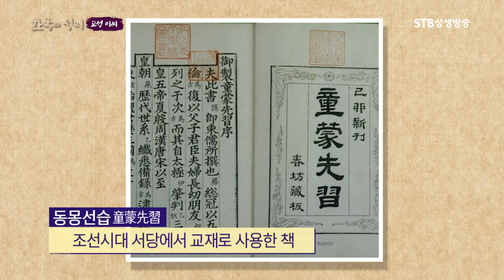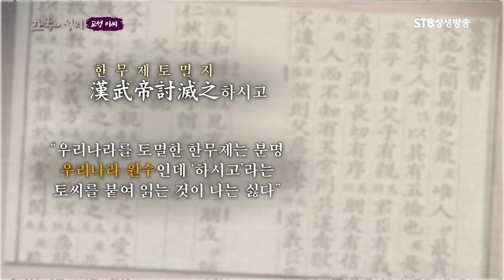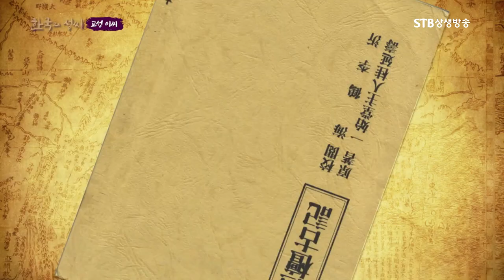인물로 알아보는 환단고기 출간 과정ㅣ환단고기를 전한 고성 이씨ㅣ독립운동가 해학 이기ㅣ독립운동가 계연수ㅣ한암당 이유립ㅣ한국의 성씨ㅣSTB상생방송